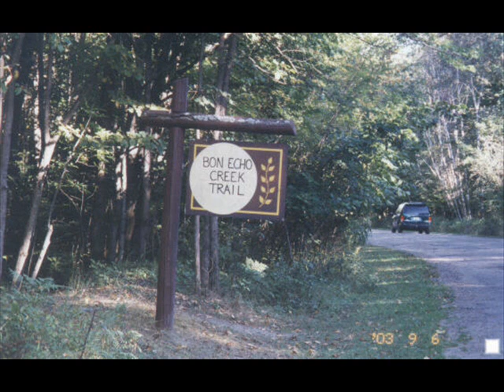Bon Echo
A video of a place I will be going with MY son in July. My favorite place in the world